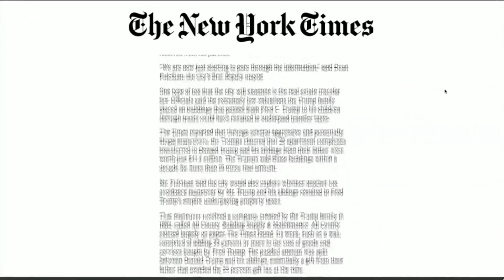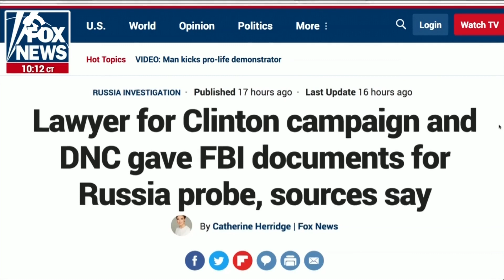Накануне выборов в Конгресс Трамп агитирует в демократическом штате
Штат Нью-Йорк изучает финансовые махинации Трампа // Адвокат штаба Клинтон встречался с ФБР накануне открытия «российского дела»